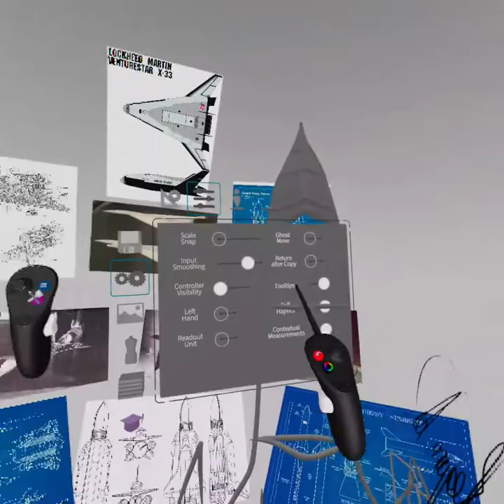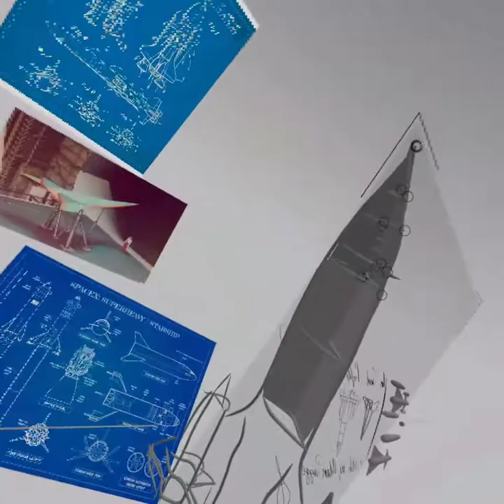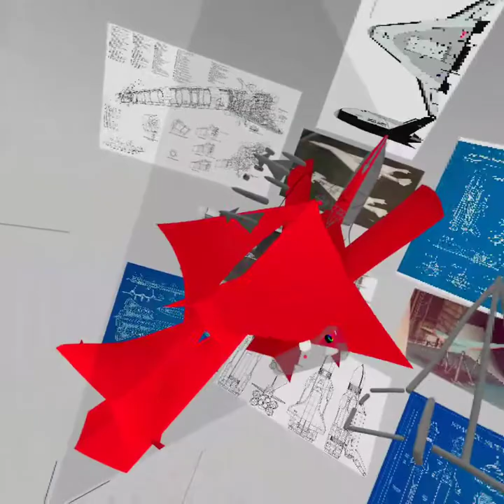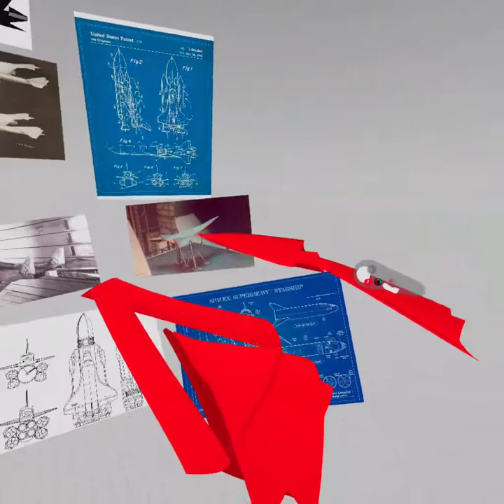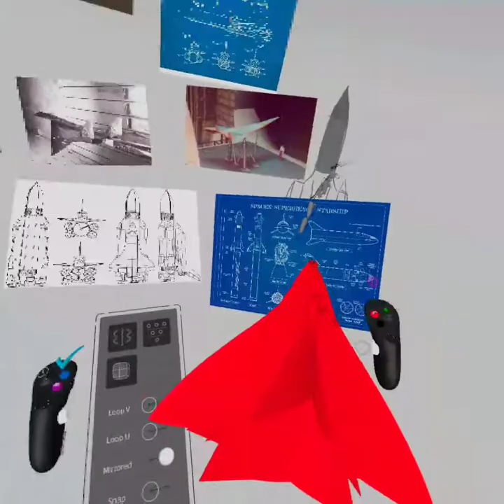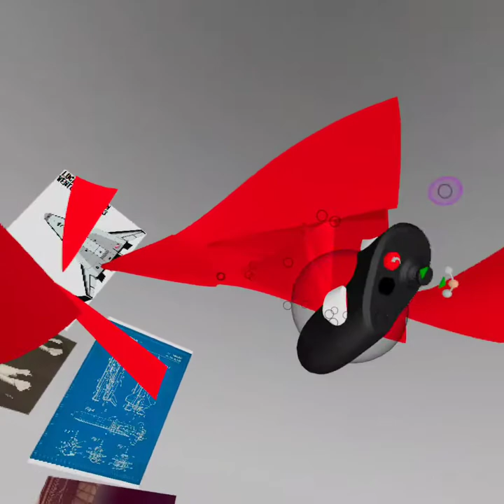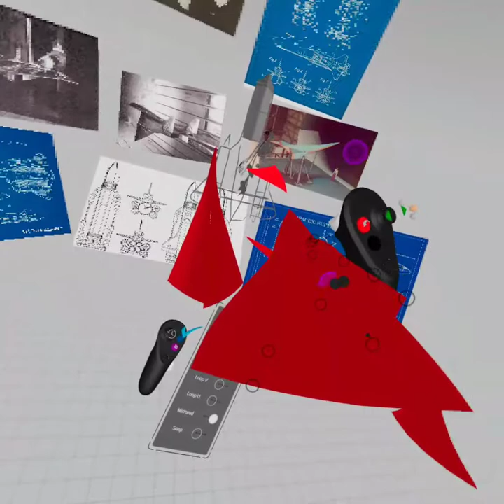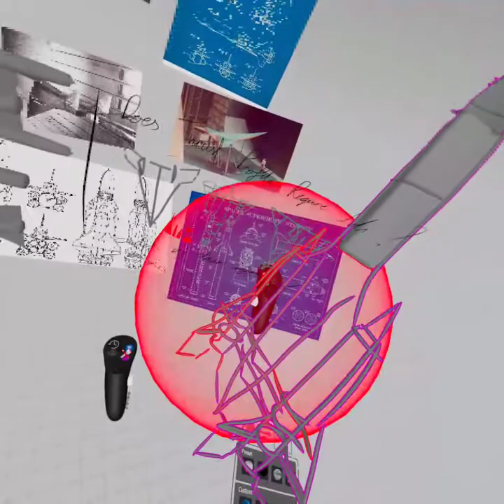Sketching Spaceplanes in VR #3 - The Curse of Curves.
Seem to have hit a stride with these today, started messing around with planar surfaces; it's absolutely mental how easy it is to get something look half decent with little industrial design experience.

Wasn't listening to anything this time, but don't let that stop you.